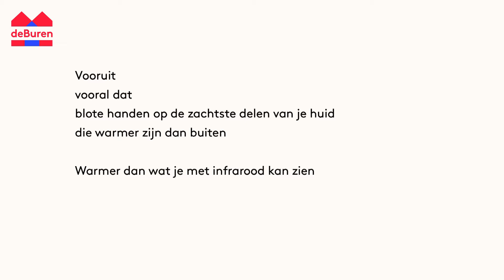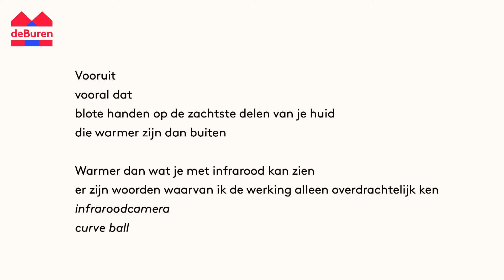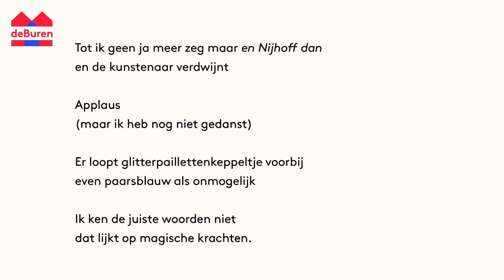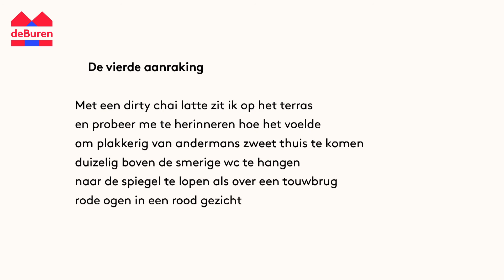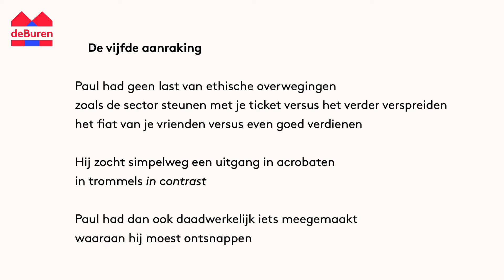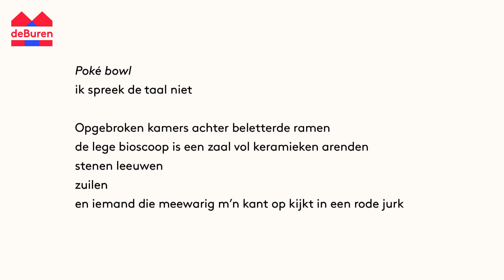Besmette Stad | Nikki Dekker - Pogingen om iets te voelen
Nikki Dekker ging tijdens één-twee-marsj mee op pad door het nachtleven van Paul van Ostaijens Antwerpen. Ze liet zich inspireren tot 'Pogingen om iets te voelen'.